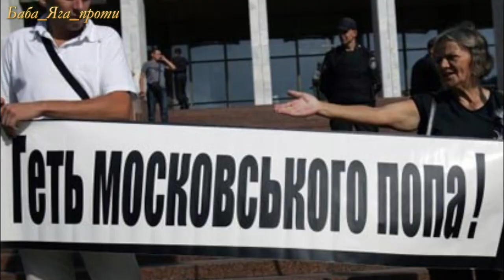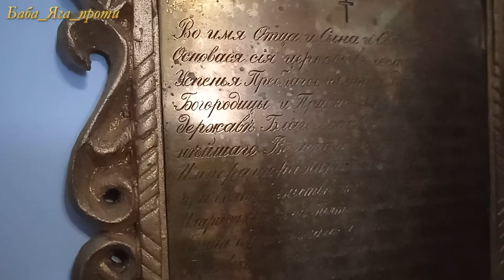Село МЕХЕДІВКА на Полтавщині. Коротка подорож від УПЦ до ПЦУ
✅Не варто описувати те, що варто подивитися🐌

🔔Підтримай україномовний контент. 🧑🏼‍⚖️

✅ Приймається українська валюта.
✅ Хочеш подякувати не один раз, то для тебе —  💡Патреон

✅ Увімкніть переклад вашою мовою.
 На мобільному пристрої натисніть «CC» у верхньому правому куті відео.
🔔На комп’ютері натисніть на налаштування відео ⚙️ і ввімкніть переклад‼️
Можуть бути помилки через мовний переклад, якщо у вас є запитання, пишіть мені в коментарях, я з радістю вам відповім

🔔Якщо вам сподобалося це відео, ви можете поділитися цим відео зі своїми друзями в соціальних мережах 🌎Це значно сприятиме просуванню мого каналу.

🔔Дякуємо за перегляд відео та до наступних зустрічей!Баба_Яга_проти